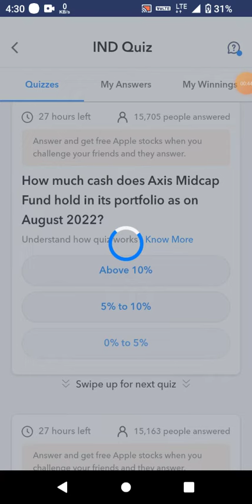How much cash does Axis Midcap Fund hold in its portfolio as on August 2022?